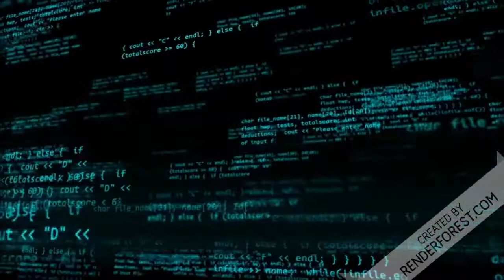Trump O movimento está em marcha